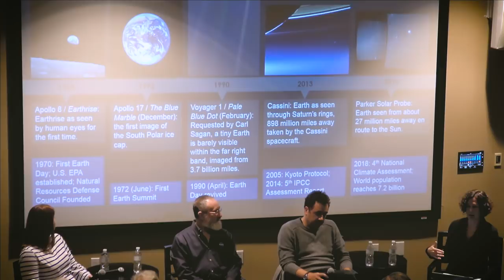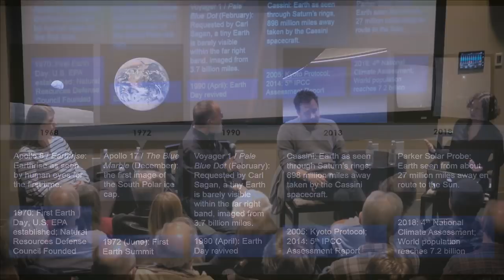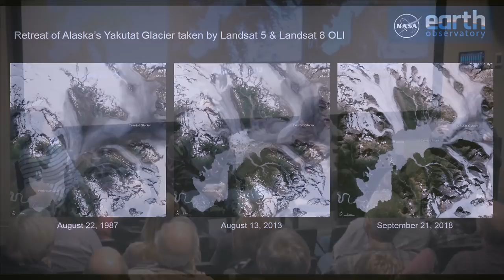EARTHRISE Documentary Screening and Panel Discussion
The Lunar and Planetary Institute (LPI) hosted a screening of the 2018 documentary EARTHRISE telling the story of the “Earthrise” image captured by the crew of Apollo 8 in December 1968. The screening of the documentary was followed by a panel discussion with EARTHRISE director Emmanuel Vaughan-Lee, transdisciplinary artist Erika Blumenfeld, and NASA scientists Dr. William Stefanov and Andrea Meado. PLEASE NOTE: The panel discussion appears in this recording, however due to technical issues, the documentary screening portion of the event was not recorded.